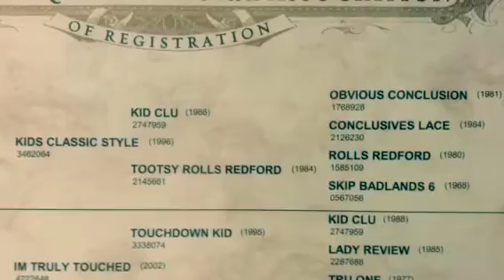Kid True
2008 AQHA Gelding